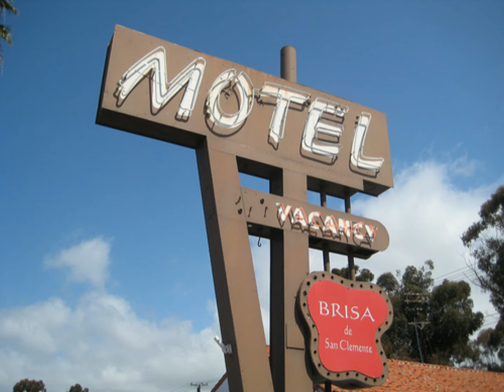" 50-DOLLARS " BY: JOSH LOGAN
RECORDED BY: JOSH LOGAN
WRITTEN BY: THE LATE MICHAEL E. SHIPLEY
PUBLISHED BY: LOGAN'S MIRACLE SONGS BMI NISHVILLE